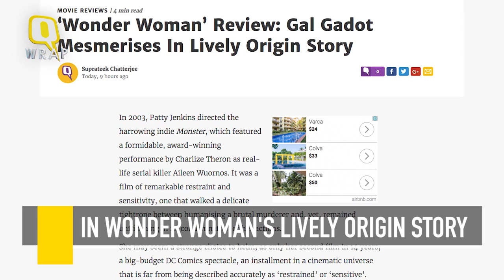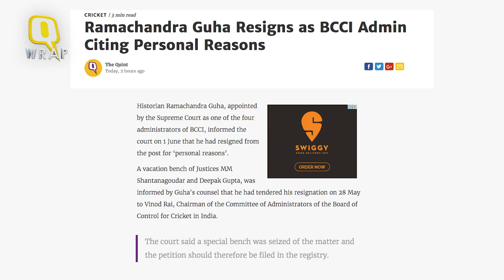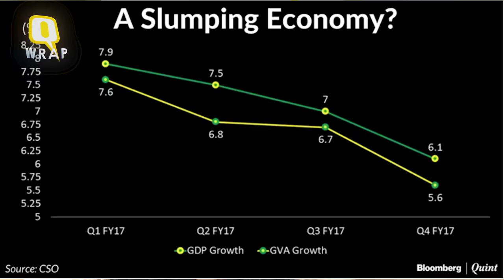QWrap: GDP Drops, Guha Resigns from BCCI & Yes, Peacocks Have Sex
‘Wonder Woman’ Review: Gal Gadot Mesmerises In Lively Origin Story

Yes Peacocks Have Sex – Sorry to Break It to You, Justice Sharma

Ramachandra Guha Resigns as BCCI Admin Citing Personal Reasons

GDP Slows To 6.1% – Turns Out Note Ban Did Have a Negative Impact

Five Pak Soldiers Killed, 6 Injured in Indian Retaliatory Firing